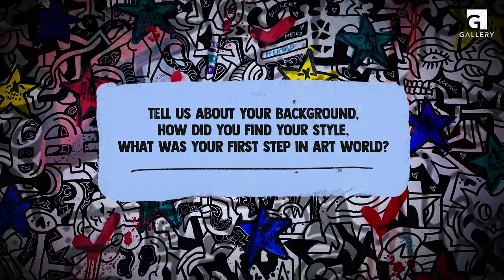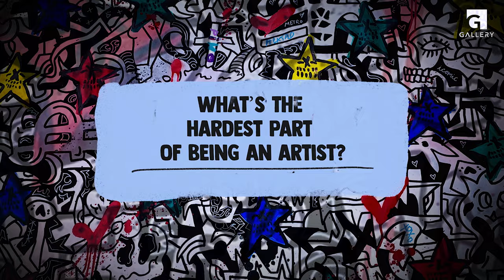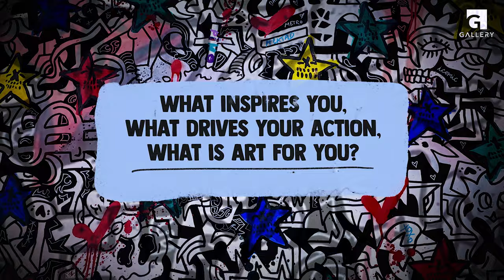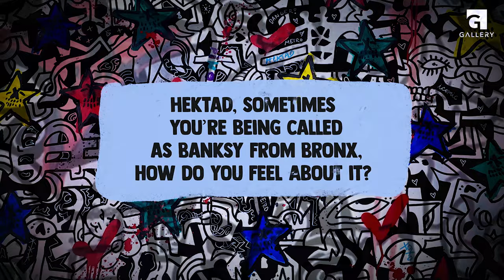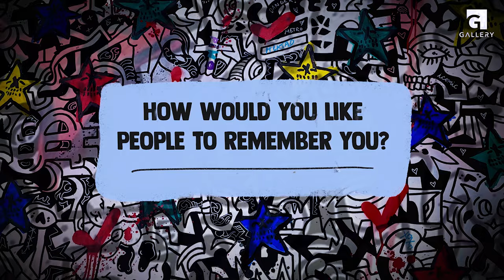Big interview with Artists Ross Pino, Ashley Metro, and Hektad on 'Harmony Amidst Chaos' exhibition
We invite you to join us for the Opening Night on September 1st from 6 p.m. to 9 p.m. at G-Gallery.

Experience a captivating fusion of contrasts and convergence at the art exhibition titled 'Harmony Amidst Chaos' hosted by G-Gallery. Embark on a journey where the delicate interplay of order and disorder is explored through the visionary masterpieces of three exceptional artists: Ashley Metro @ashleyfuckingmento, Ross Pino @rosspino88, and Hektad @hektad._official

As you navigate through this exhibit, immerse yourself in a realm where the artistic voices of Metro, Pino, and Hektad harmonize to create a symphony of visual storytelling. 'Harmony Amidst Chaos' provides a glimpse into the limitless potential of art to achieve equilibrium in a world often characterized by imbalance.

Join us on this voyage of discovery and encounter the extraordinary synergy emanating from three distinct artistic perspectives, united in their pursuit of harmony amidst the complexity.